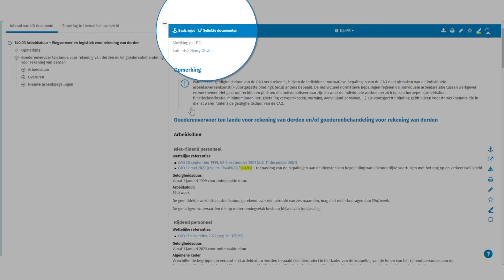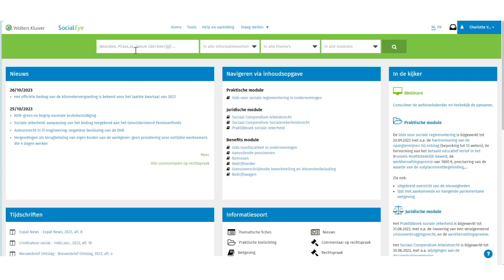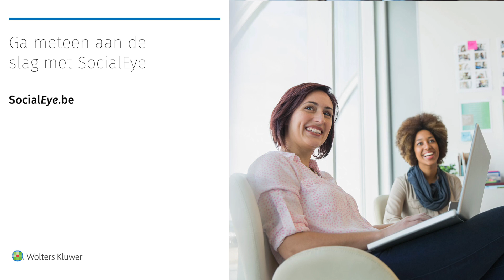SocialEye – hoe vind ik sectorale afwijkingen terug?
Welkom bij deze sessie over SocialEye, de meest uitgebreide databank voor hr-professionals.

Bent u op zoek naar informatie over specifieke paritaire comités? In deze sessie leert u hoe u snel afwijkingen binnen uw sector terugvindt en hoe u de paritaire comités selecteert die voor u van belang zijn.